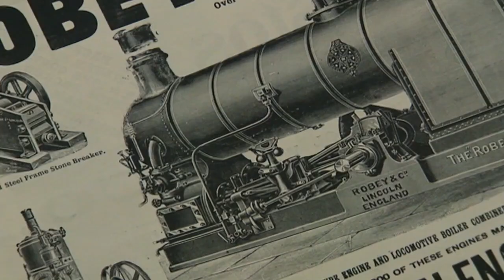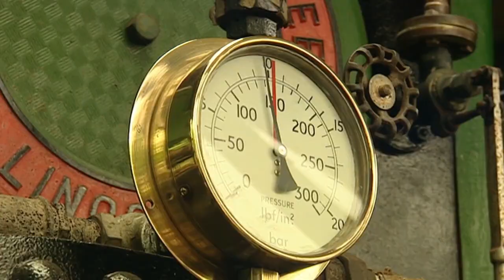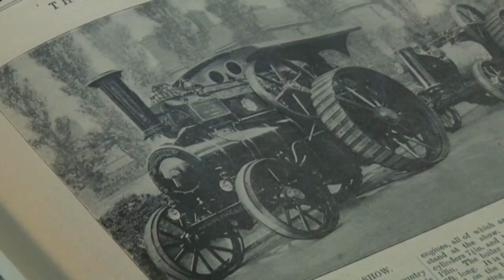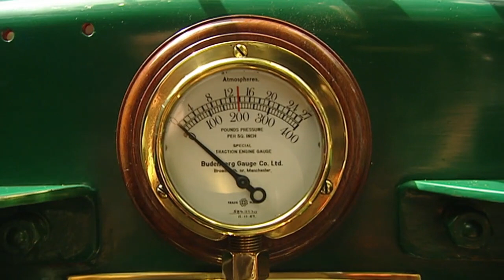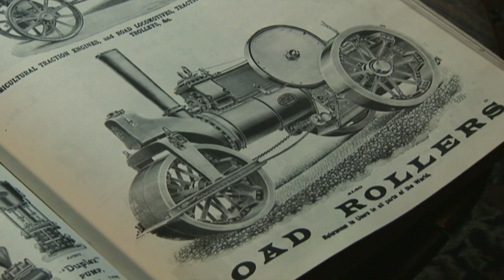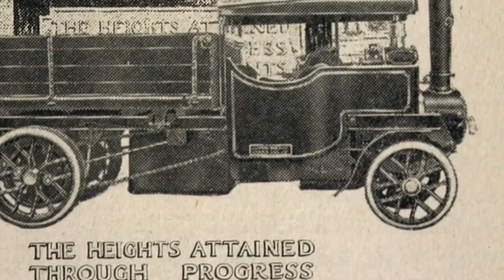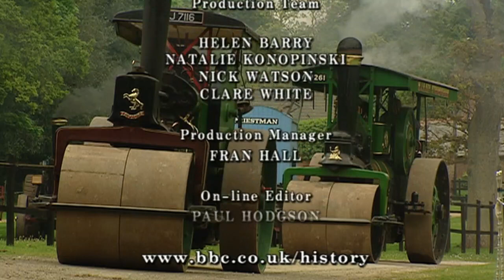Fred Dibnah - age of steam episode 4 - Steam On The Water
Steam on the Water
A look at how steam power revolutionised shipping, from the earliest paddle steamers with screw propellers to more modern vessels like the Royal Yacht Britannia.